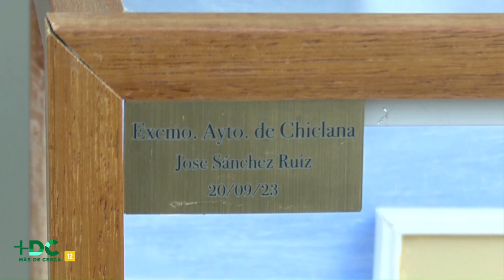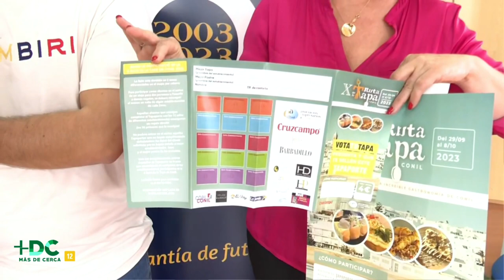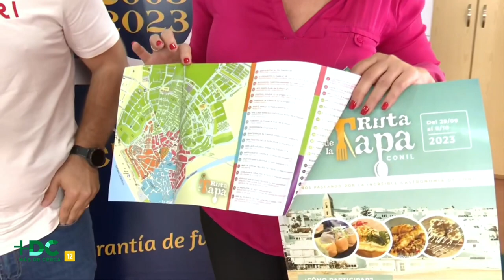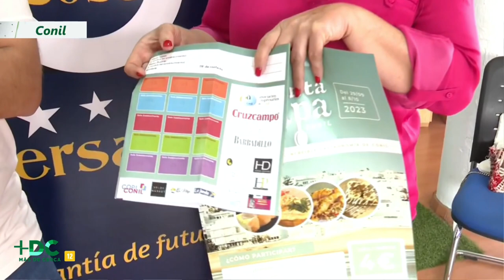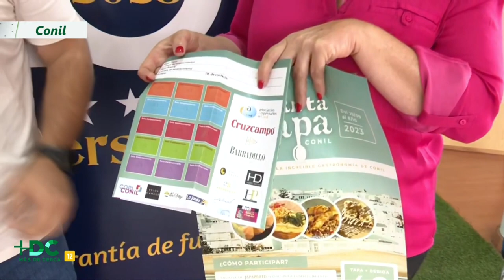821 MÁS DE CERCA 19/09/2023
Cada mañana, la información contada más de cerca a través de sus protagonistas. Entrevistas y reportajes desde las 12.30 en +DC.